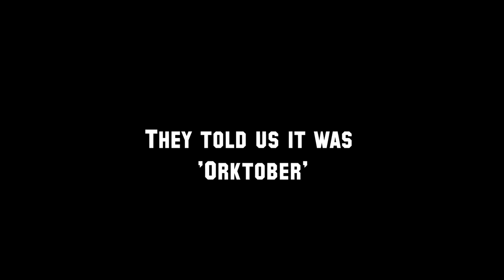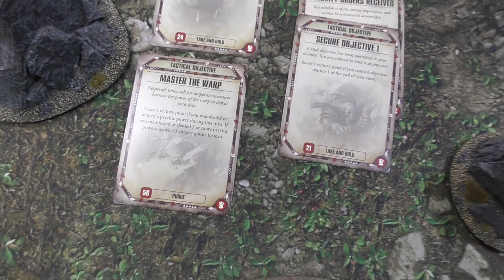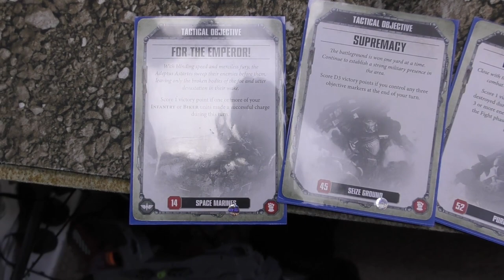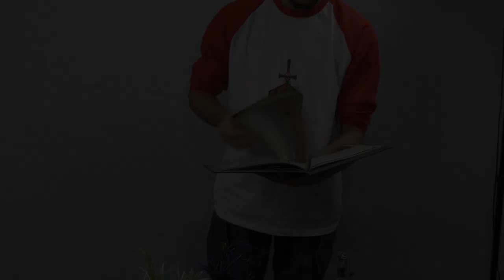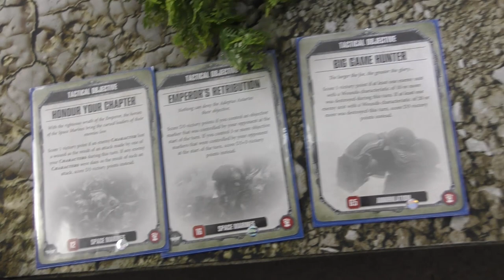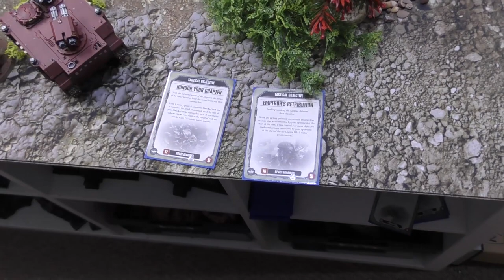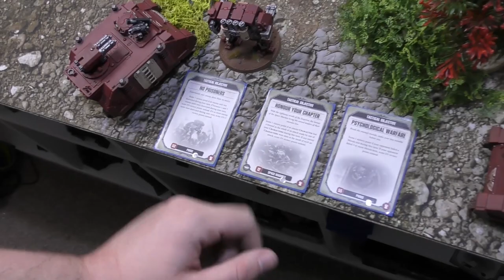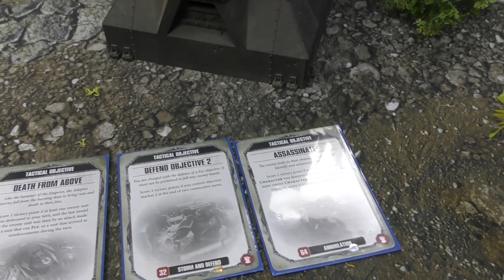Orks vs Space Marines; 8th edition Warhammer 40k battle report *NEW CODEX*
It's finally here! The Ork codex has finally arrived and we can unveil our brand new Ork army! After months of keeping it a secret, we roll out Orks out against the Blood Ravens in a Classic Dawn of War/ Ork vs Space Marine clash!

for even more content from the Team!